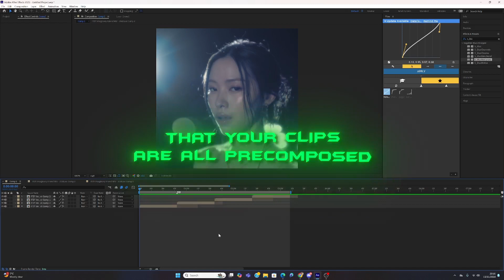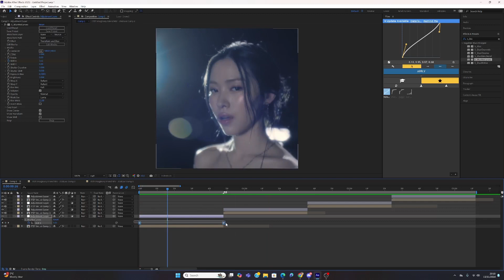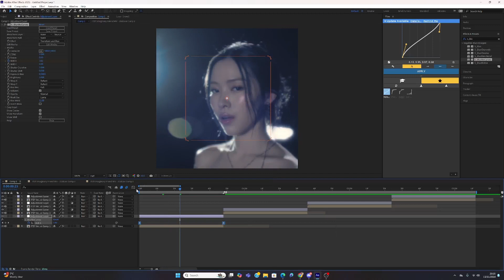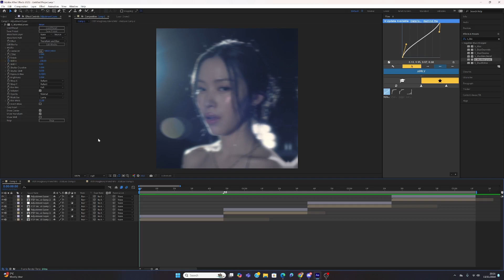SMOOTH SLIDES TUTORIAL II On After Effects (EASY)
Hey guys, this is my first After effects tutorial on this channel, where I show you guys how to create smooth slides for your edits :). I want to thank you all for the support that I have been receiving ❤️ If you have any questions or suggestions, feel free to send a comment :)

Slide tutorial on After effects. How to create smooth slides on after effects. Transitions. Smooth transitions. Tiktok style edit tutorial.